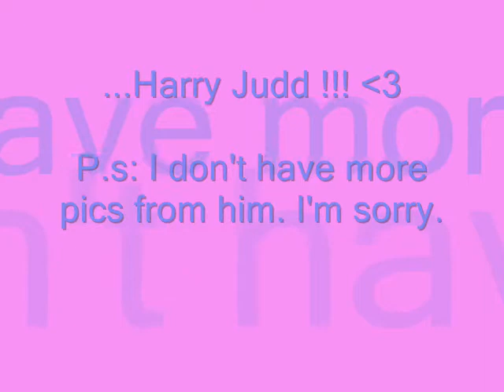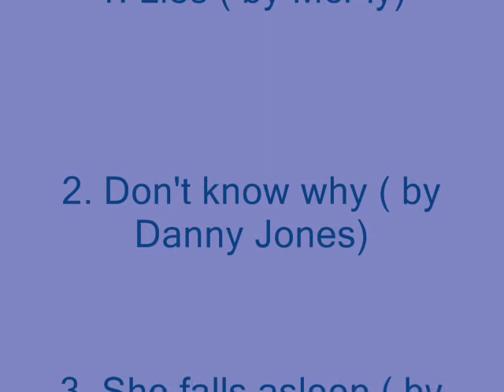McFly- Pictures ♥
This is my first video I've ever made. Hope you enjoy :)
Starring: Danny Jones, Tom Fletcher, Dougie Poynter & Harry Judd